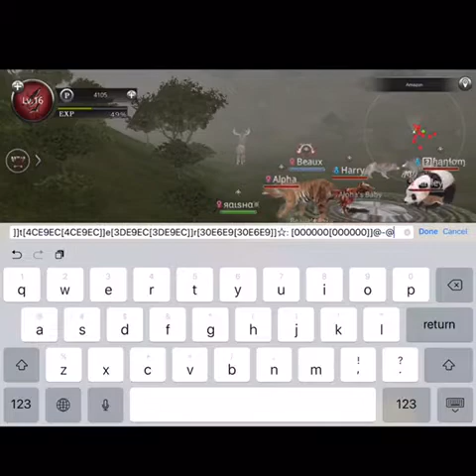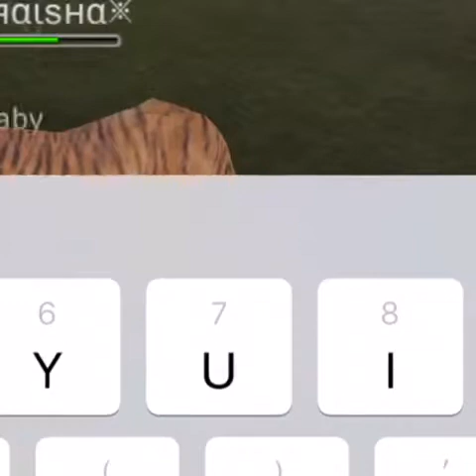Wild Animals Online: Funny Moments